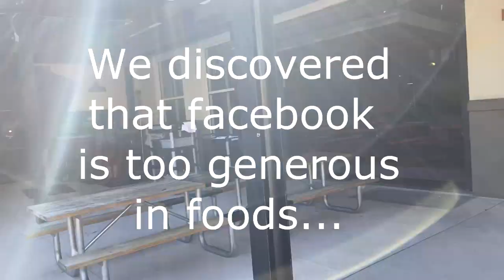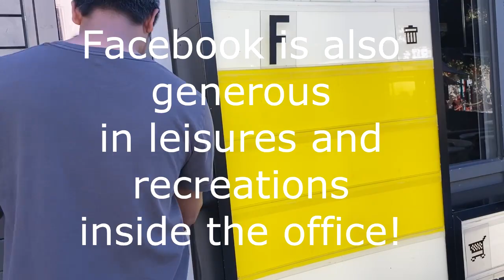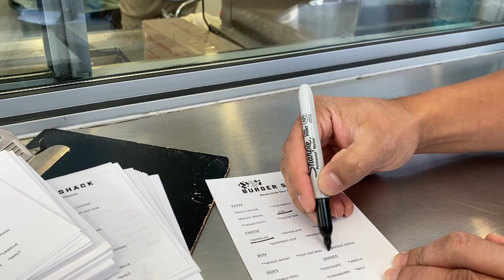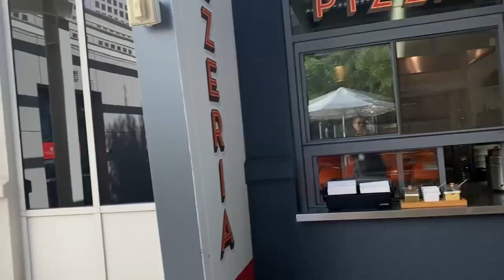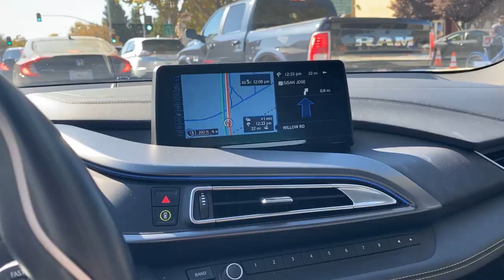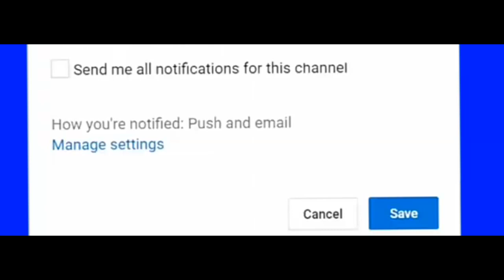***SHOCKING! How to get FREE Tour in San Mateo County HOTSPOT ?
FIGHTER of the YEAR Cast your vote here for Manny Pacquiao!!!
This is unexpected raid! Watch until the end!